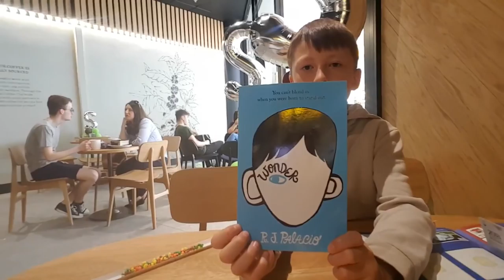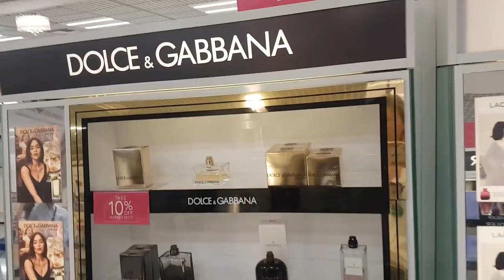📱VLOG📱Nowości w Debenhams?!Angel-fruity fair🤗Muszę go mieć😍Co upolowałam na przecenie?HAUL🛍